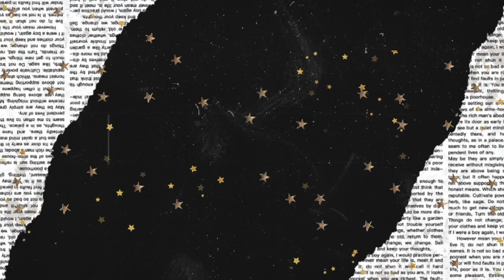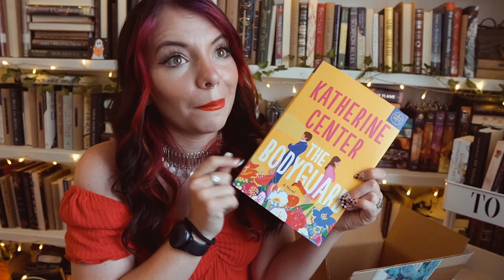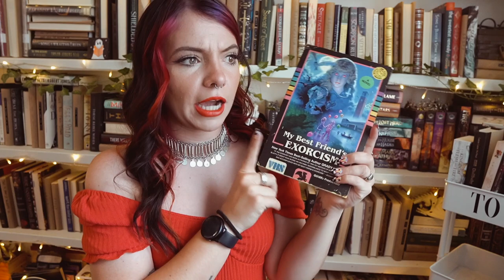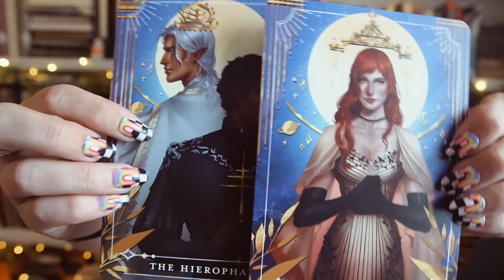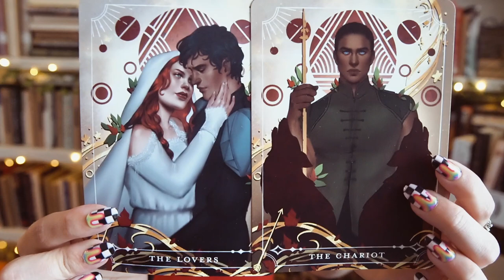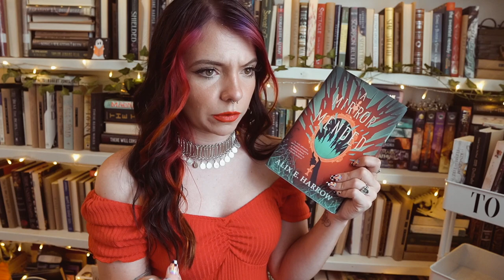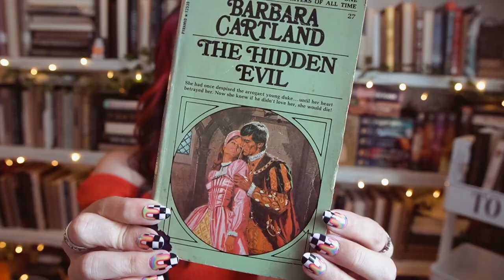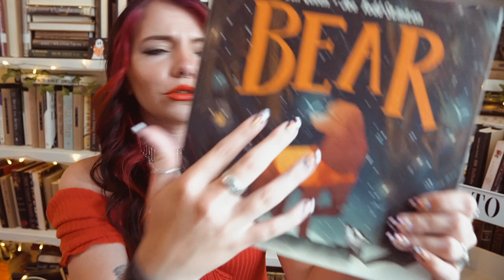a chaotic birthday book haul & unboxings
need a new book
that you'll love at once?
you need to check out

BOTM had nothing to do with this awful poem, they are actually way cooler than me, here's a link to prove it

thanks to:
✨chris
✨haley
✨ @rasaslase /Liene Reads/
also to all the people who came to my birthday stream and gifted subs, bits, etc! you the BEST!